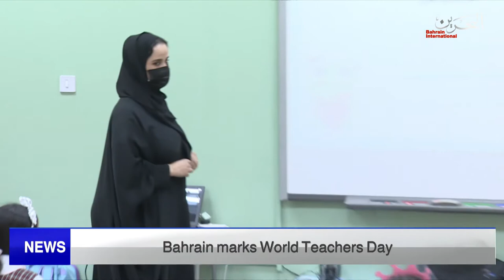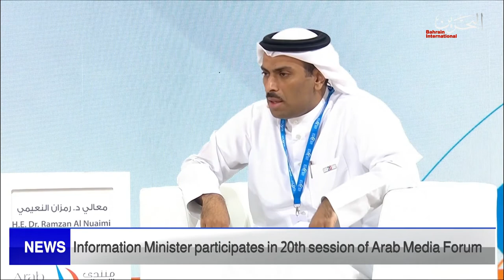BAHRAIN NEWS CENTER : ENGLISH NEWS 05-10-2022